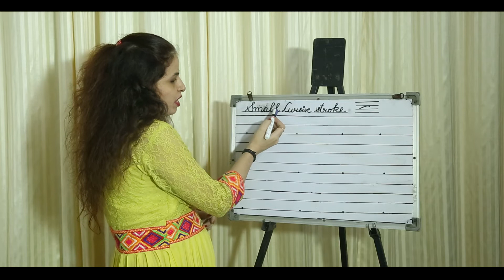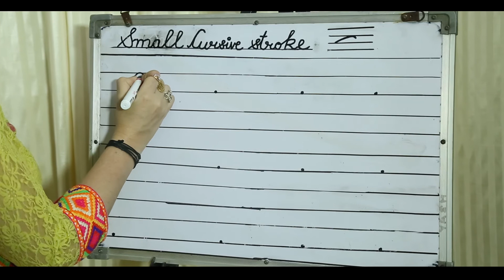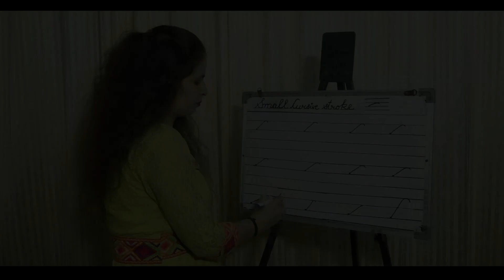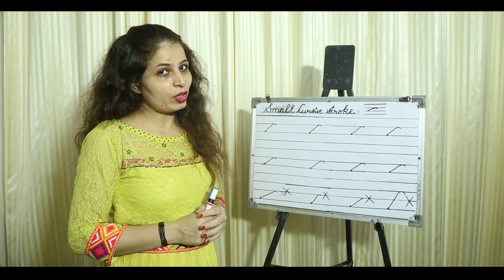Small Cursive Stroke